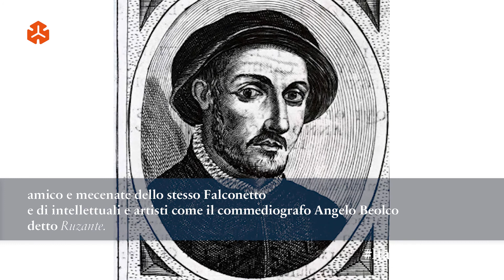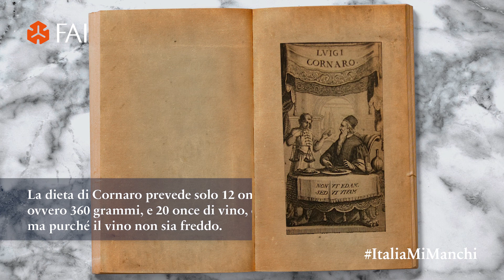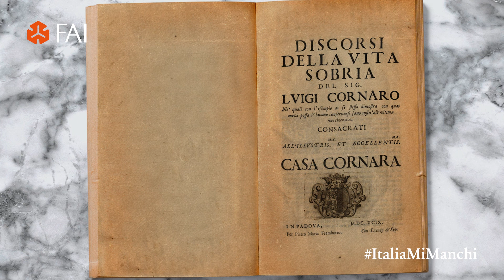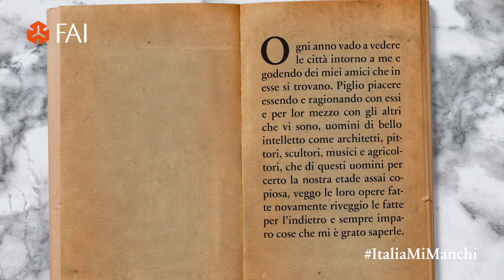ItaliaMiManchi | Ricette d'autore - La ricetta della felicità secondo Alvise Cornaro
Con questo nuovo video abbiamo in serbo per te una ricetta davvero speciale: quella della felicità secondo Alvise Cornaro.
Scoprila a Villa dei Vescovi, con la voce di Guido Beltramini.